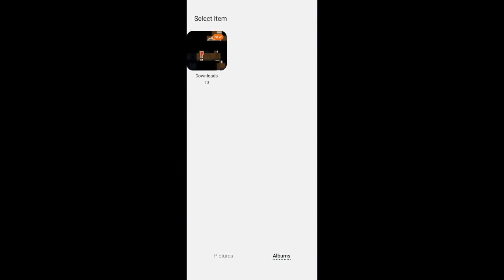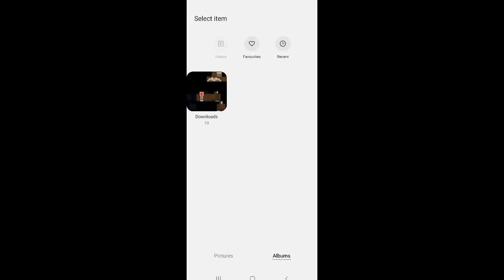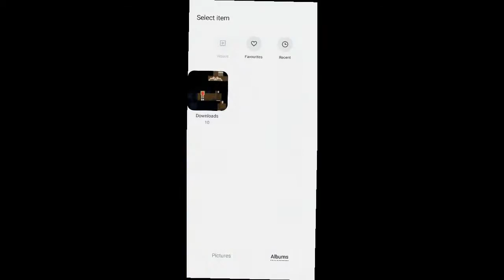Oggy land part 2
All gta character visit my world